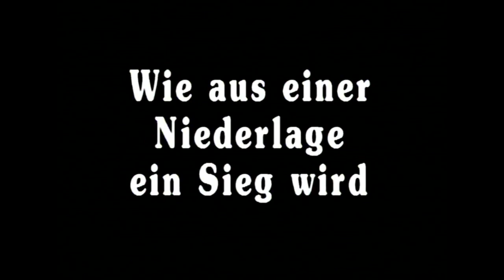Sparta - Karl-Wilhelm Welwei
10 VOR 11 VOM 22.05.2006

Aufstieg und Niedergang einer griechischen Großmacht